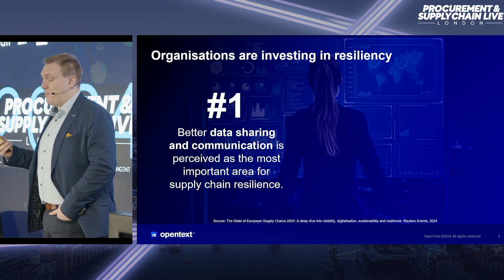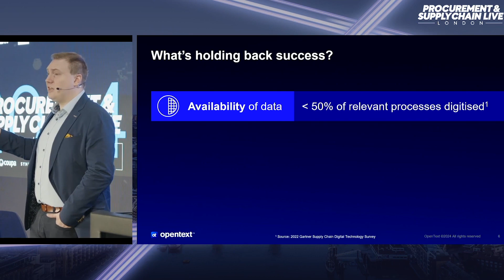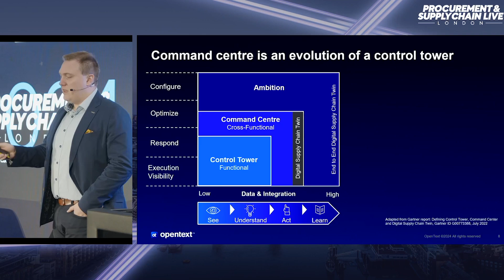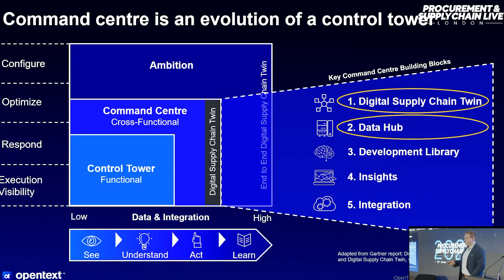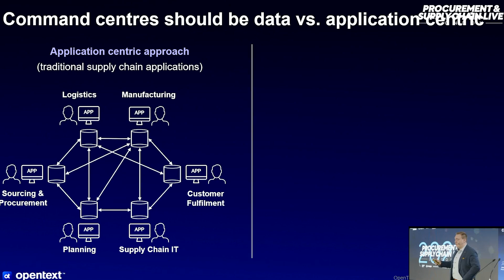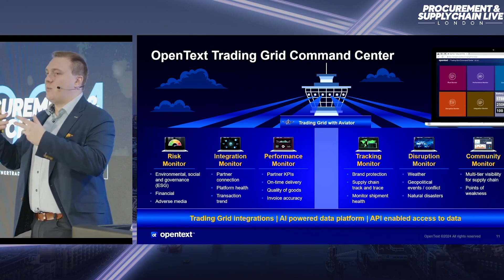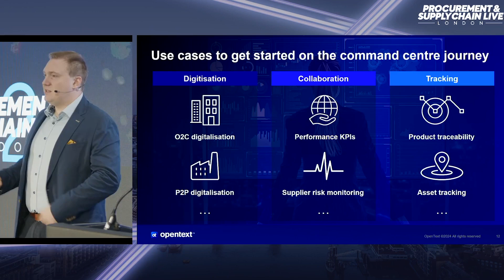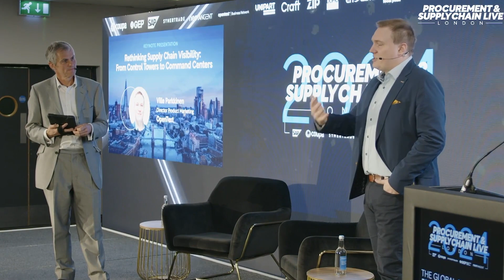Rethinking Supply Chain Visibility: From Control Towers to Command Centers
Explore the evolution of supply chain visibility, moving beyond traditional control towers to advanced command centers in this keynote from the Supply Chain Digital's conference with Ville Parkkinen, Director of Product Marketing at OpenText.  Learn how modern technologies and data-driven insights are transforming supply chain management, enabling businesses to anticipate disruptions, stream-line operations, and made real-time decisions.